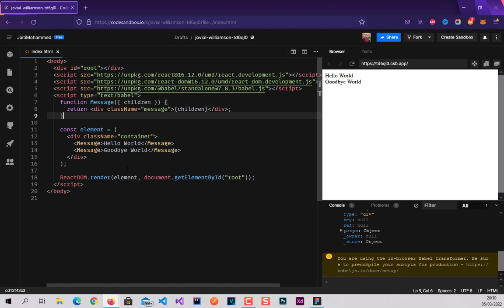Create a Simple Reusable React Component - Reactjs b'DARIJA #6